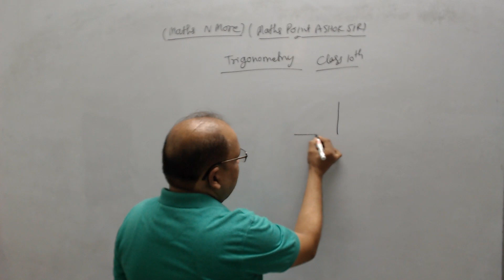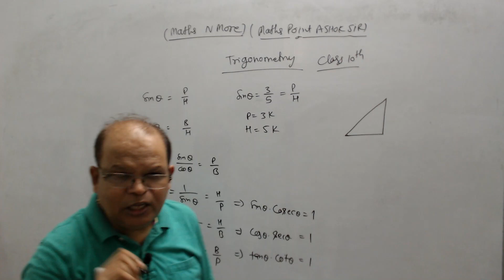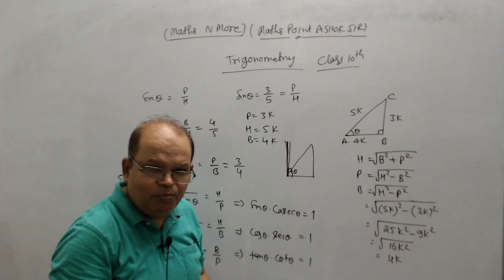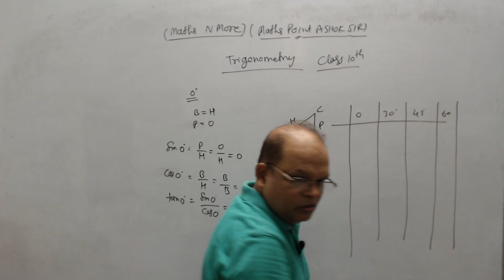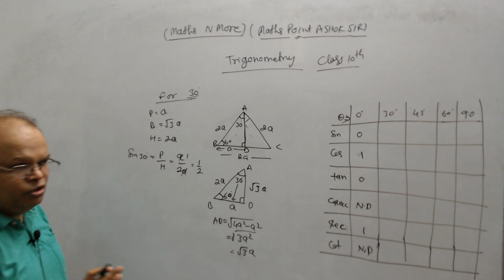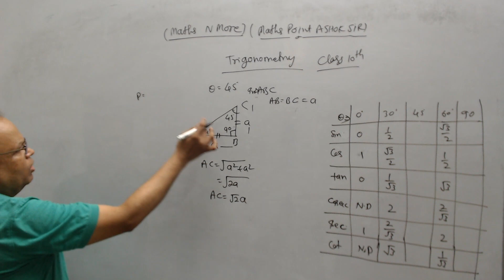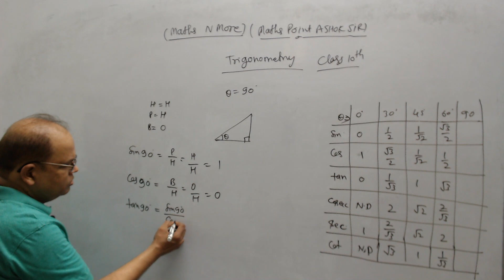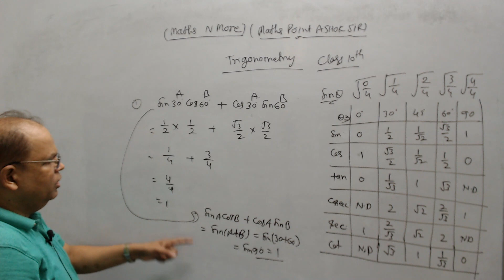CLASS 10 MATHS Trigonometry full concept p1